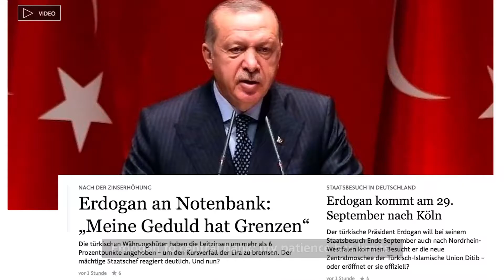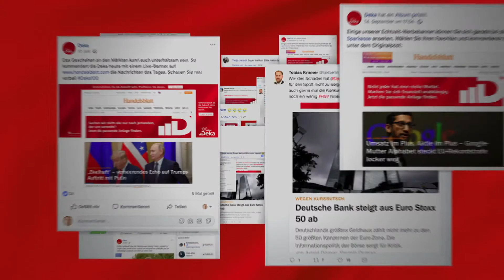Deka's spontaneous Banners